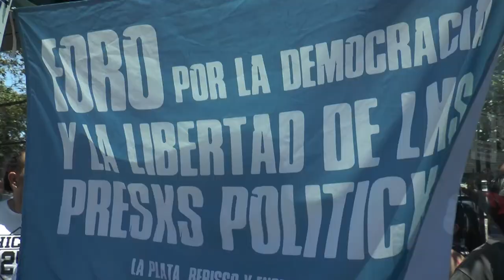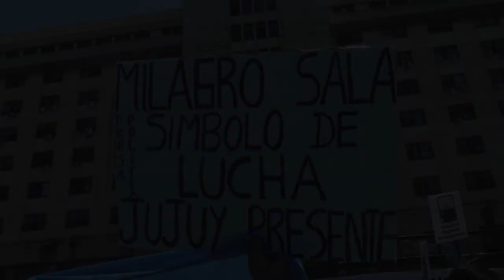Marcha por una navidad sin presos políticos